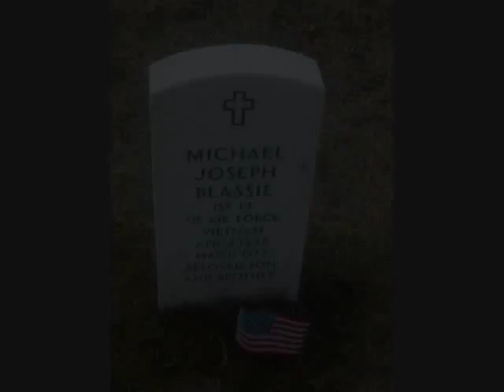Bring em Home (studio version)-Pete Seeger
This is a classic anti-war song by the great song writer Pete Seeger. I beleve that even though this song is 40 somthing years old it is just a true as it was then. Some of the pictures are classics and some you may not have seen. A photo of my older brother Scott is included. He is currently statoined in Korea for the US army